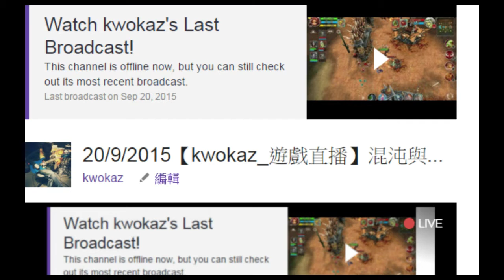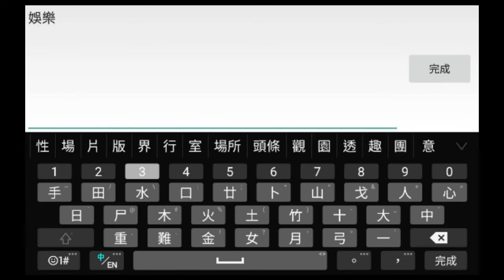2015-09-22直播replay1 風舞者aria【混沌與秩序英雄戰歌-Heroes of Order and Chaos】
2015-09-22直播replay1 風舞者aria【混沌與秩序英雄戰歌-Heroes of Order and Chaos】

時間: 22:30 - 00:00  GMT+08:00
星期二 , 四 , 日
Tuesday, Thursday, Sunday

混沌與秩序英雄戰歌
Heroes of Order and Chaos
Heroes of Order & Chaos
Heroes O&C
Heroes of Orders and Chaos
Heroes of Orders & Chaos
Heroes O & C
HOC